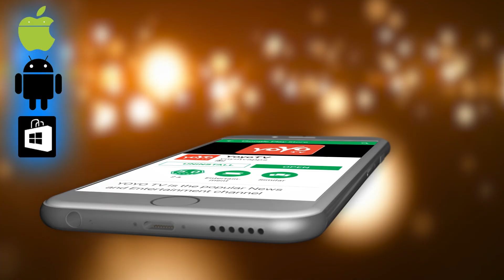ನಟಸಾರ್ವಭೌಮ ಚಿತ್ರದ ಟಿಕೆಟ್ ಬುಕಿಂಗ್ ಕೌಂಟ್ ಡೌನ್ ಶುರು ! | Puneeth Nata Sarvabhouma Movie Ticket Booking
Puneeth Nata Sarvabhouma Movie Ticket Booking ನಟಸಾರ್ವಭೌಮ ಚಿತ್ರದ ಟಿಕೆಟ್ ಬುಕಿಂಗ್ ಕೌಂಟ್ ಡೌನ್ ಶುರು ! YOYO TV Kannada